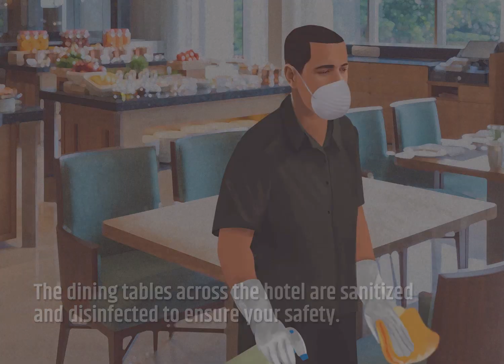Restaurant Furniture Sanitization